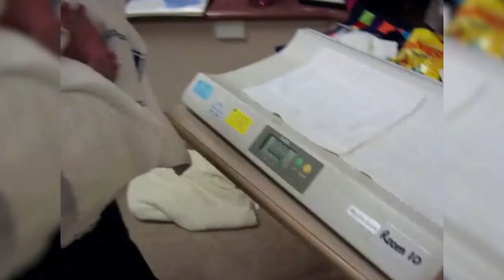Ella Hobbs 13th Birthday Video